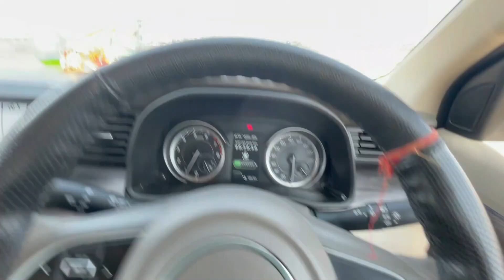ये तो बिलकुल नहीं सोचा था | Ertiga vs Aura Drag Race | CarX Honey